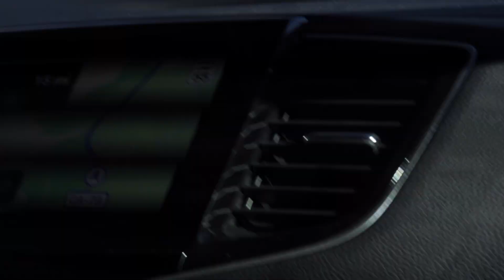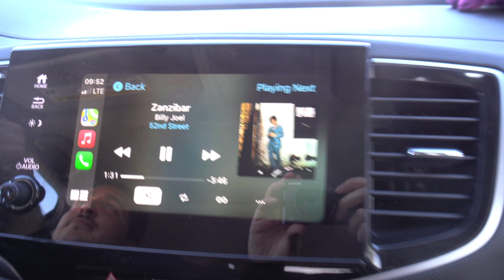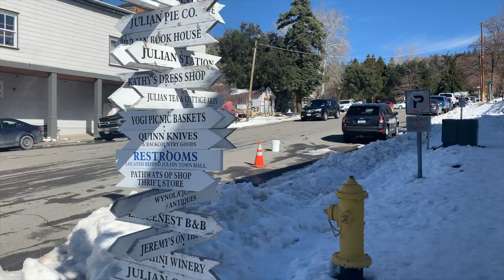Just a Couple of San Diegans in the Snow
Took a little trip to the town of Julian for snow and pie!

FAQ
Name: Cara Filley
Age: 24
Camera: Sony  DSC-HX99
Editing: IMovie